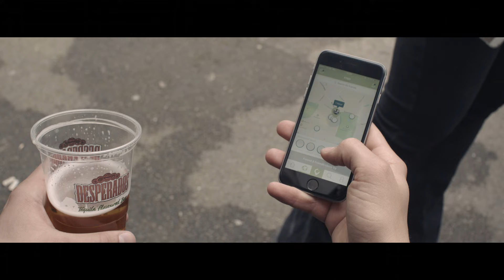Malmö Nations Valborgsyra 2016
Main Artist: Bingo Players